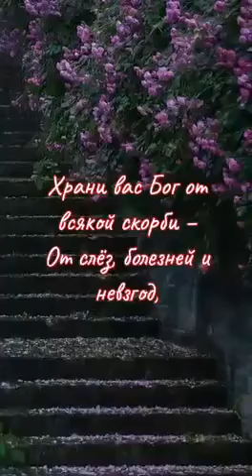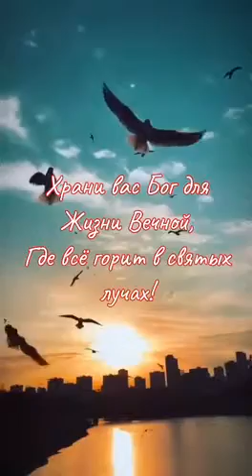Стихотворение – храни вас Бог